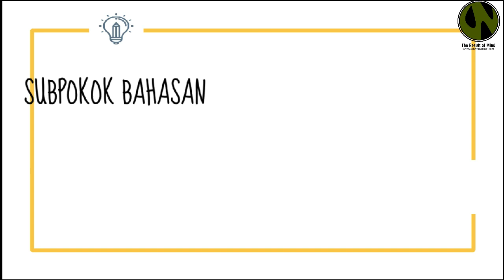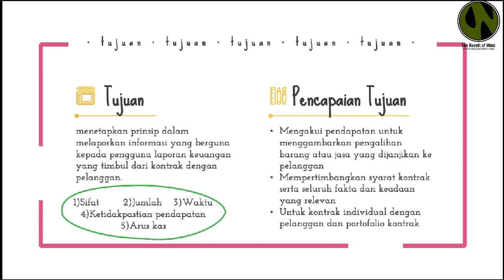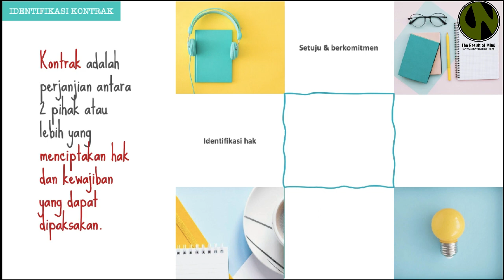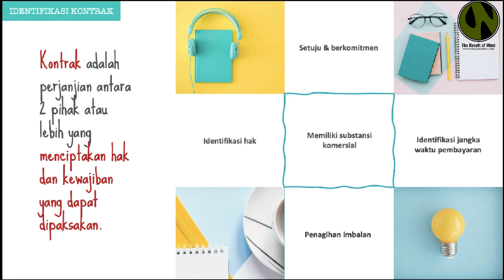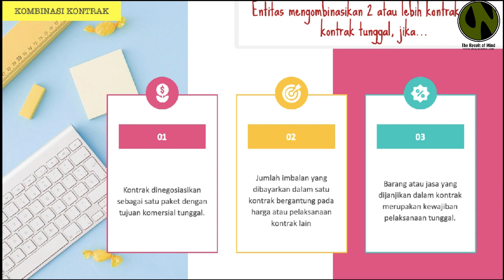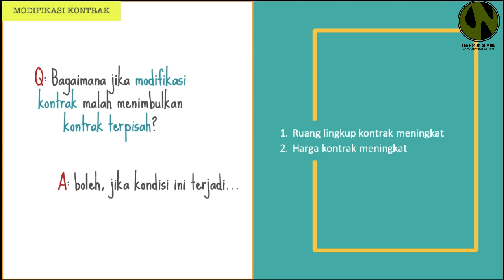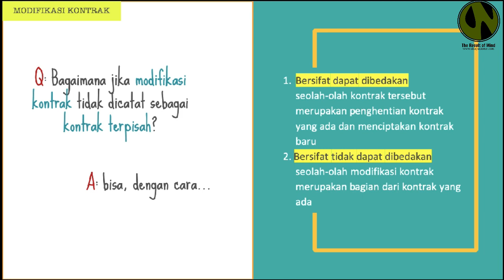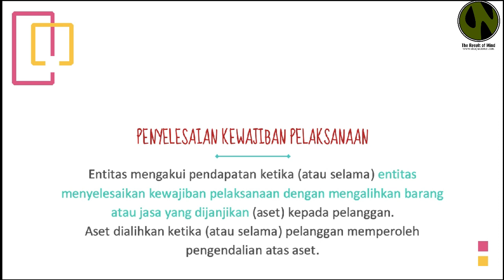Kuliah Seminar Akuntansi 13 | PSAK 72 #1 (Tujuan & Ruang Lingkup dan Pengakuan)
subpokok bahasan:
1. tujuan dan ruang lingkup
2. pengakuan
3. pengukuran
4. biaya kontrak
5. penyajian
6. pengungkapan

audio:
corndogs in santa monica